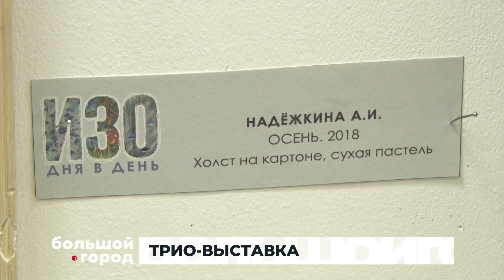ТРИО-ВЫСТАВКА. Большой город 18/08/23